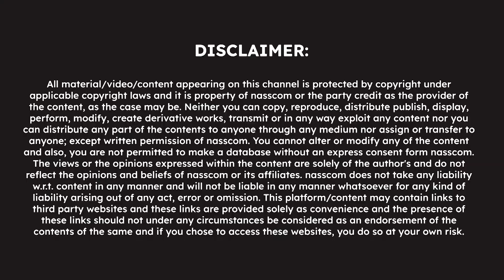All Hands on Deck: Leaders Navigating the Future of Work Together - FutureWork Meet 2024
How are leaders making the balance between their mission-critical priorities, talent retention, and overall workforce empowerment? Leaders from various sectors and organizations are converging to collaboratively shape the future of work, uniting across diverse roles and perspectives. Together, they are fostering an inclusive environment where different minds and designations converge to innovate and address the evolving landscape of work. This discussion will highlight the collective effort that underscores a shared commitment to adaptability, creativity, and resilience in navigating the challenges and opportunities ahead.

Speakers
Sangeeta Gupta
Senior VP & Chief Strategy Officer, nasscom
Geetha Ramamoorthi
MD, KBR
Ramkumar Narayanan
Executive VP Technology & Services, FIS India & Philippines